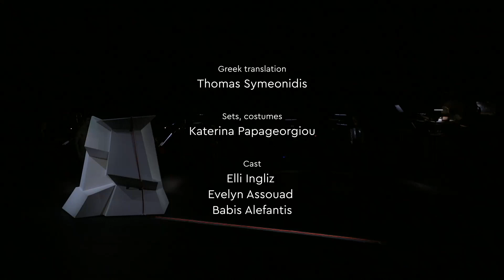NOT I by Samuel Beckett | Zero Point Theatre | GNO Alternative Stage | trailer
NOT I by Samuel Beckett | Zero Point Theatre in co - production with GNO Alternative Stage

Translation: Thomas Simeonidis
Composition: Zessis Seglias
Musical direction: Nicolas Vasiliou
Direction: Savvas Stroumpos
Scenography/costumes: Katerina Papageorgiou
Light design: Kostas Bethanis
Video credits: Dimitris Maofis

Performers:
Evelyn Assouad, Ellie Iggliz, Babis Alefantis